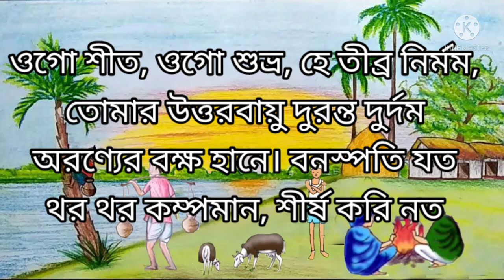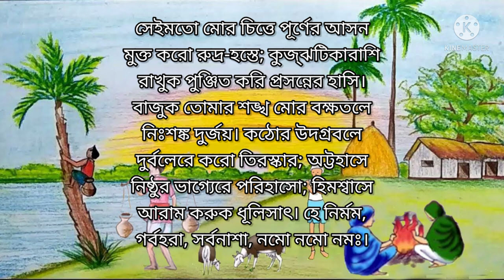শীত নিয়ে অসাধারণ একটি বাংলা কবিতা-ওগো শীত । রবীন্দ্রনাথ ঠাকুর। আবৃত্তি - আরজু। Shiter Bangla kobita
শীত নিয়ে অসাধারণ একটি বাংলা কবিতা-
ওগো শীত ।
রবীন্দ্রনাথ ঠাকুর।
 আবৃত্তি - আরজু।
 Shiter Bangla kobita

সবাইকে ধন্যবাদ।